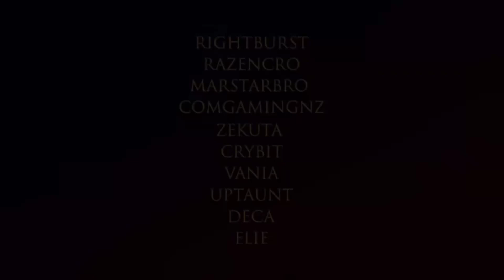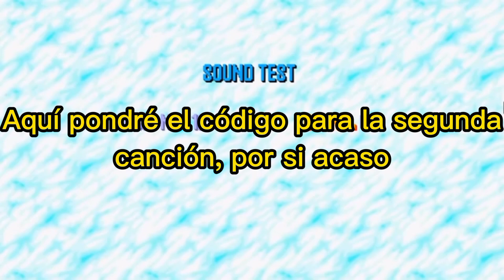Las Mane 6 y las Dazzlings reaccionan a "FNF mod Sonic.exe "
Aquí les dejo la vídeo reacción a uno de los mods más aterradores de este famoso juego, espero les guste.